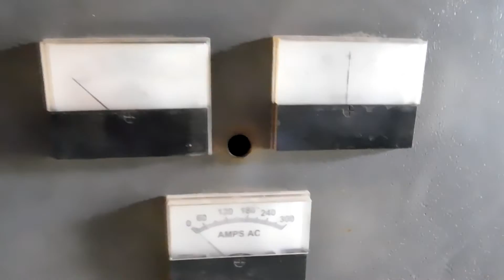CATERPILLAR D353C For Sale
200 KW CAT D353C tow behind generator, has assorted starters and electric components.  Enclosed inside trailer, started up well.